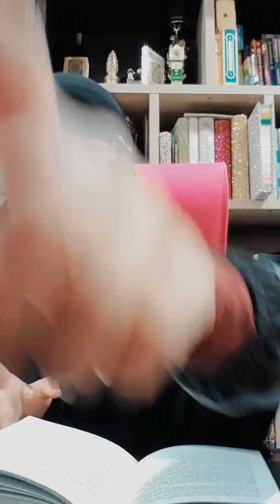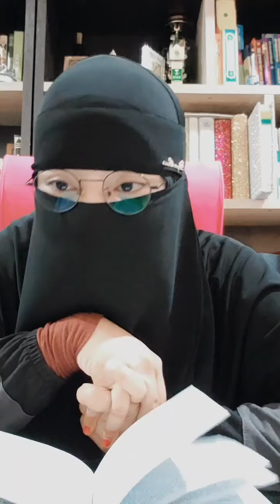Kisah Sirah | Bunyamin adik kepada Nabi Yusuf a.s. mencuri piala minuman Raja Mesir